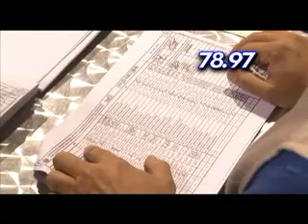AVANCE ESCRUTINIO CIFCO